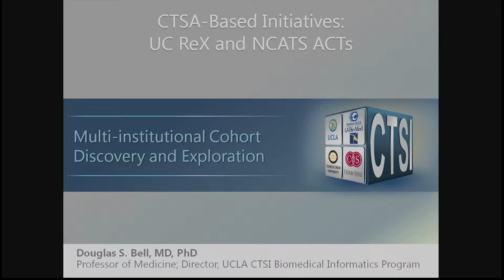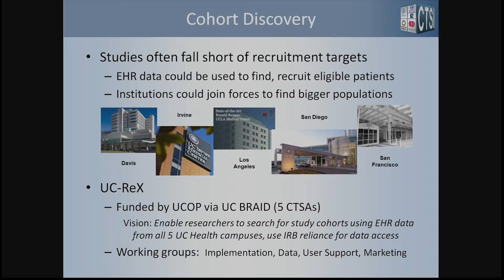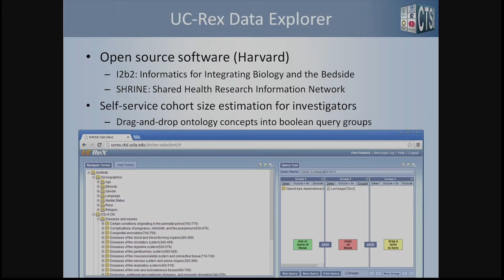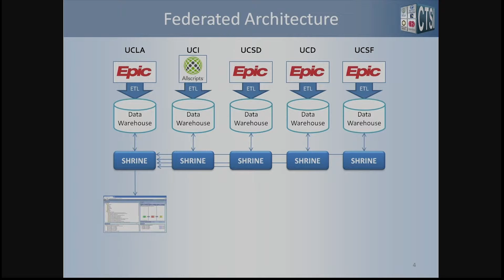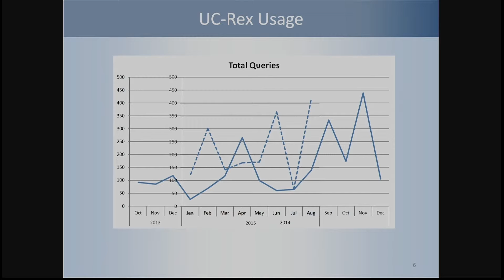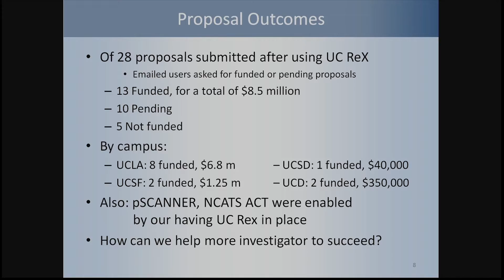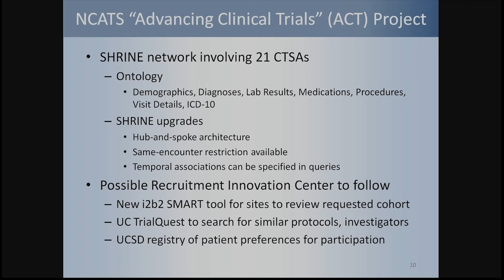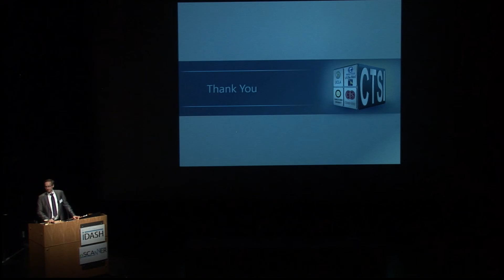Collaborations with CTSA Initiatives- Douglas Bell, MD, PhD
Date: September 30-October 2
Time: 8AM-5PM; 8AM-5PM; 8AM-12PM
Location: Atkinson Hall, UCSD Campus, La Jolla, California.

The symposium aims to bring together clinicians, scientists, and funding agency representatives with an interest in integrating, analyzing, and sharing health data for research.  Keynote talks, investigator presentations, and panel discussions on current research and technologies will be related to two projects within the Department of Biomedical Informatics—iDASH (funded by NIH) and pSCANNER (funded by PCORI).